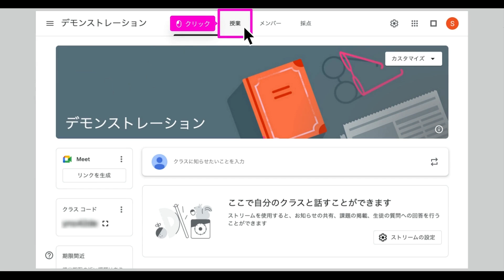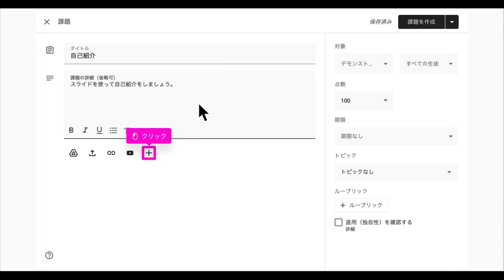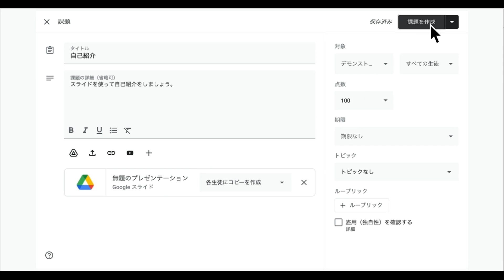Google Classroom - クラスに課題を配信する - How to create an Assignment -- in Japanese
Google Classroom - クラスに課題を配信する - How to create an Assignment -- in Japanese. So quick & easy to do ... watch this step-by-step tutorial.

Grab the iorad extension to check out our growing library of Google App Tutorials in the iorad extension!